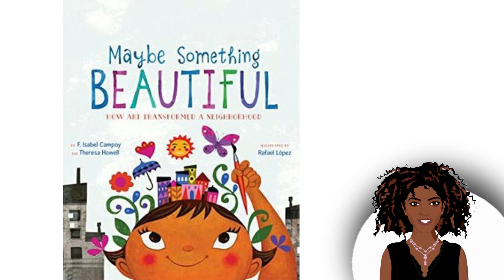Kids Read Aloud: Maybe Something Beautiful📚 Read Aloud 2021- Creativity, Positive change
The story of how a little artist transformed her neighborhood, with her love of art and a little help from a gifted stranger.

Book details: Author - F.Isabel Campoy & Theresa Howell,
                        Illustrator - Raphael Lopez
                        Publisher - Houton Mifflin